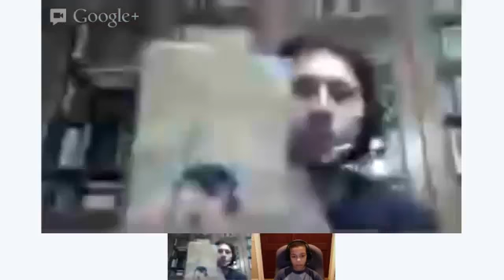Lingua Latina Roma Aeterna Chapter 36 Part 3